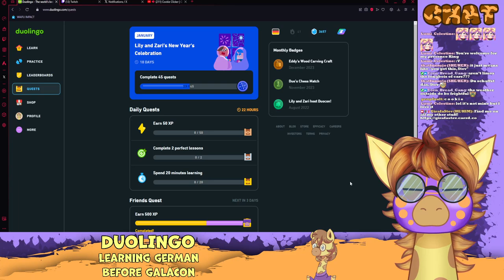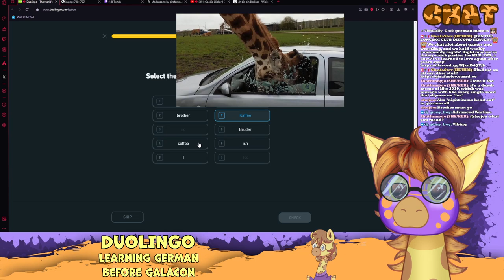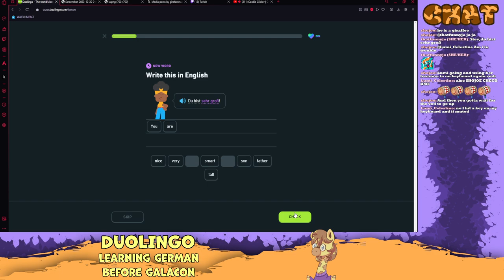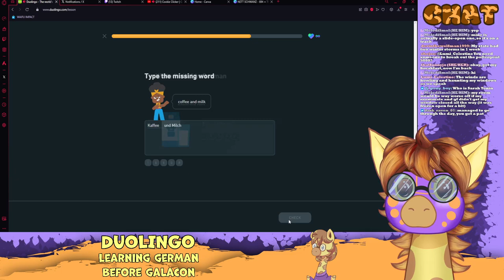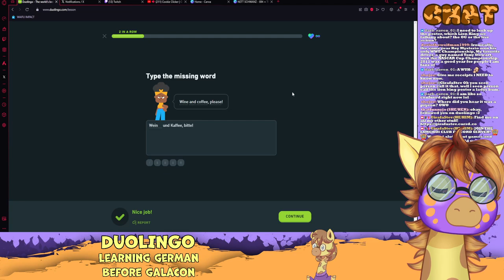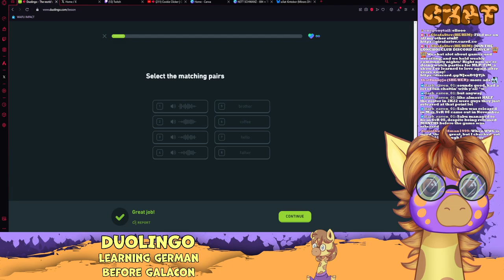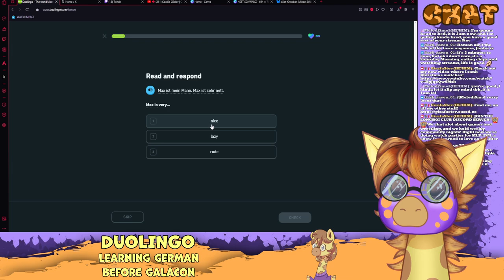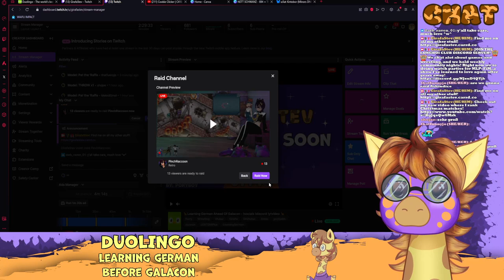A Giraffe Learns German and Laughs Alot In English - DUOLINGO {Full Stream}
Hallo, como estas?